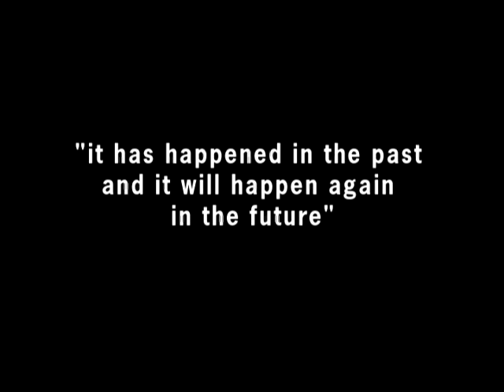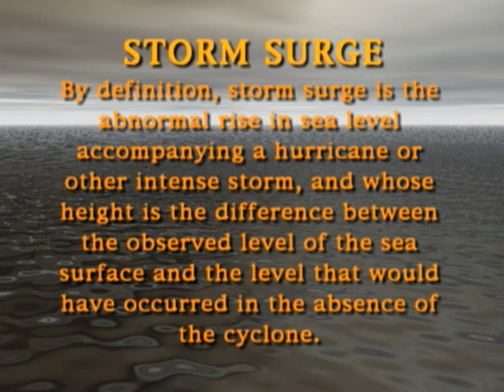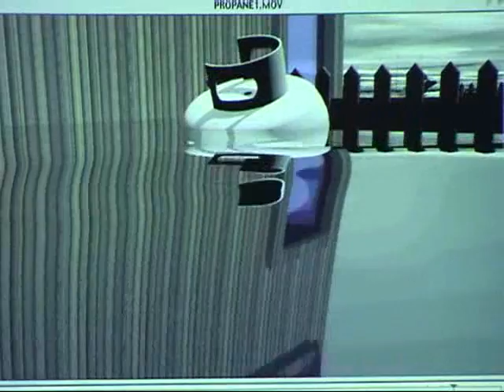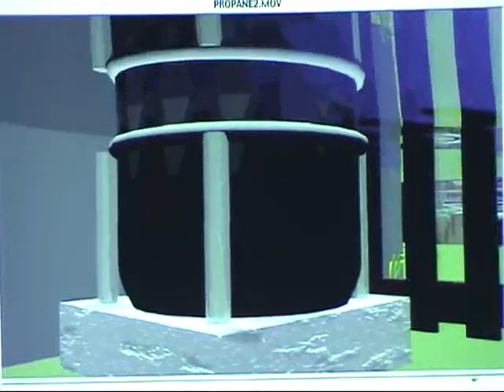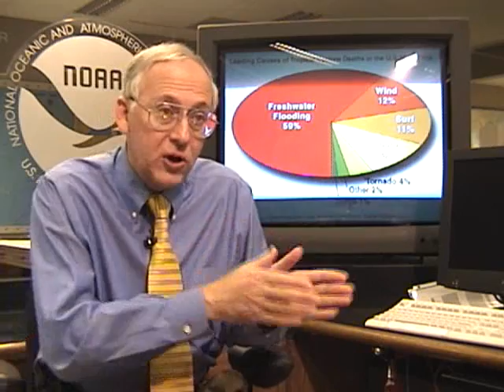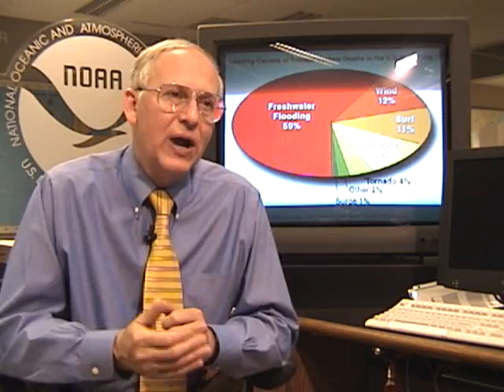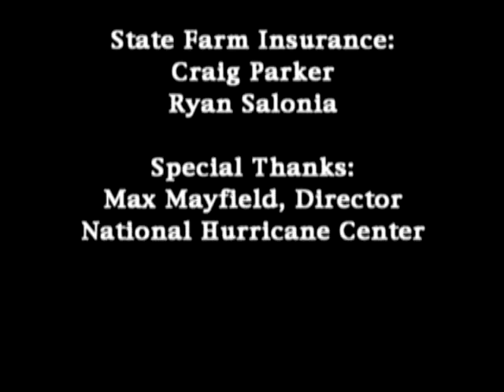Long Island Storm Surge Video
This video was produced in 2002 for the villages of Freeport and East Rockaway on Long Island. I was contracted by them to put together an educational piece that addresses their storm surge issues from hurricanes and nor'easters. The video features interviews with local officials and other experts including former NHC director, Max Mayfield. Even though it is seven years old now, the content is still relevant and important for people living in that region of the country.